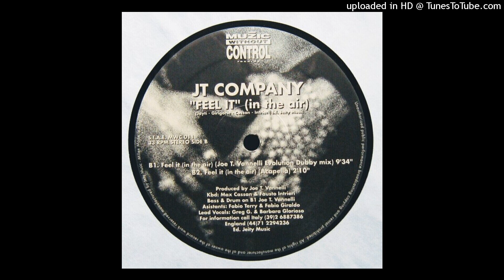JT Company~Feel It (In The Air) [Joe T. Vannelli 'Evolution Dubby Mix']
Classic Oldschool House/Progressive House Music 1995.